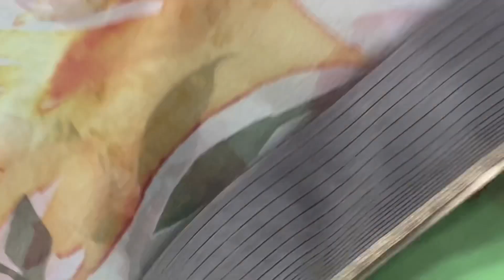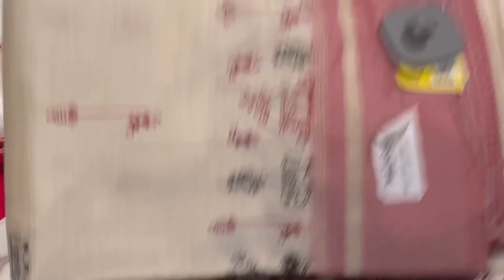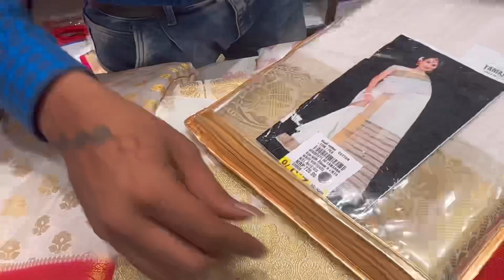Wholesale cotton saree shop Pune- मूळचंद मिल ​⁠​⁠@Snehalarajpure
wholesalemarket

Moolchand Mill Pvt. Ltd.
Address: survey no. 39, oppo the green roof restaurant, Manikbaug, Sinhgad Rd, Uma Housing Society, Niranjan Park, Erandwane, Pune, Maharashtra 411051

Title: पुण्यातील सर्वात स्वस्त कुर्ती -  मूळचंद मिल Wholesale Kurti Shop Pune